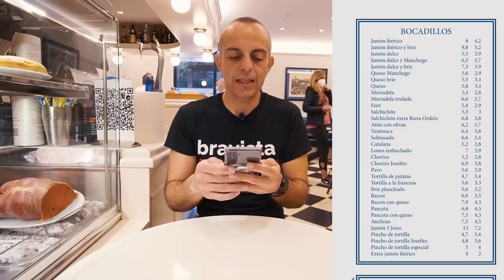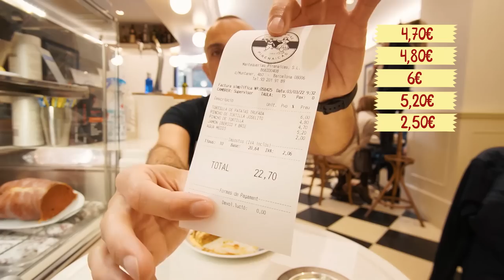La MEJOR TORTILLA de BARCELONA 🥚 Pruebo CUATRO tortillas diferentes 🔥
La MEJOR TORTILLA de PATATAS de BARCELONA

PRUEBO 4 TORTILLAS diferentes

📝 Todos los expertos, críticos, bloggers, foodies... sitúan a Mantequerías Pirenaicas en lo más alto de sus rankings de mejores tortillas barcelonesas

🤔 ¿Realmente valen la pena?

💬 Te explico con todo lujo de detalles mis impresiones sobre este templo tortillista de Muntaner, en un amplio reportaje en el que pruebo 4 tortillas icónicas del local

👀 Te avanzo que hay SORPRESAS y que vas a reirte un buen rato. Casi tanto como me reí yo grabándolo

💪🏻 Es la mejor manera de apoyar mi trabajo